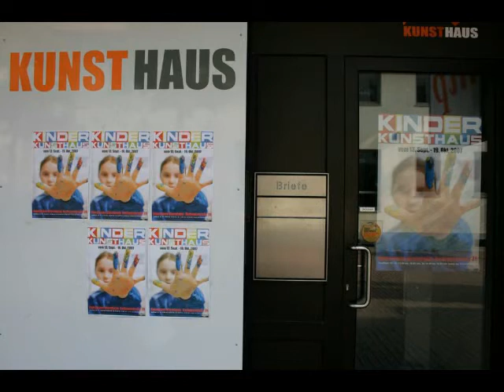Lernmobil Viernheim - Kunsthaus Atelierwoche 2007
NEU : Mit eigener Musik = SynthesizerLoops statt mit Suzanne Vega: Dieses FotoVideo der wundervoll kreativen Kinder aus Viernheim existiert bereits seit knapp 2 Monaten und läuft auch seit dieser Zeit in YouTube.